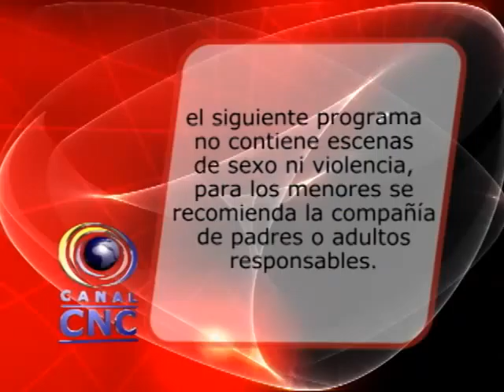NOTICIERO 27 DE ABRIL BLOQUE 1